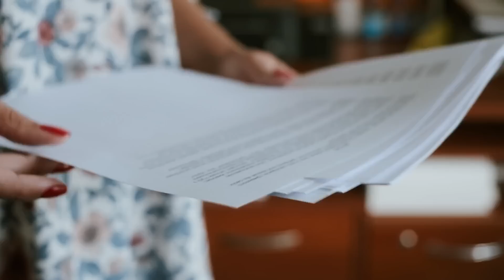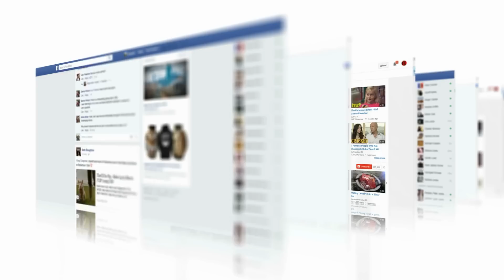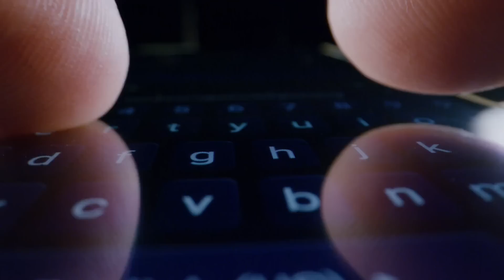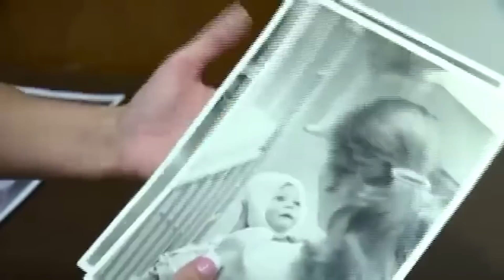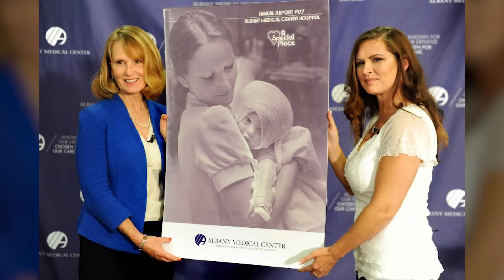She was Caring for a Burned Baby in 1977. She Wasn't Expecting this 38 Years Later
This is the story of a nurse that cared for a burned baby in 1977. Photos were taken of the moment, which is the only reason a memory of it survived and was even cherished throughout the years. Then, 38 years later, something unexpected happened. It is a story of love, of perseverance and of the power of social media. This story makes me cry every time I hear it. Let me tell you how it went.